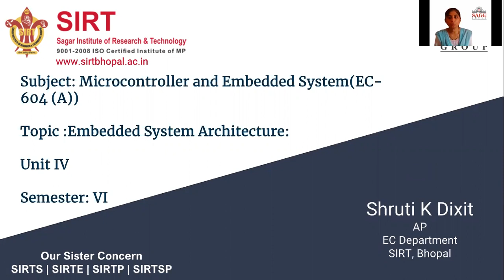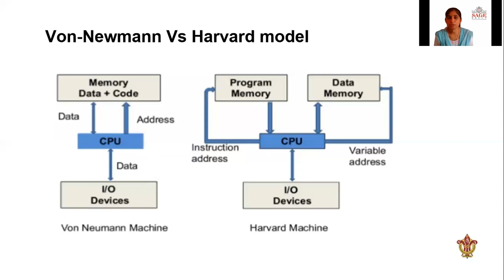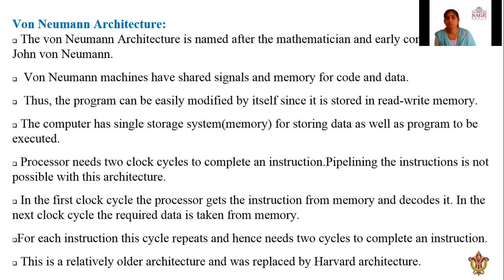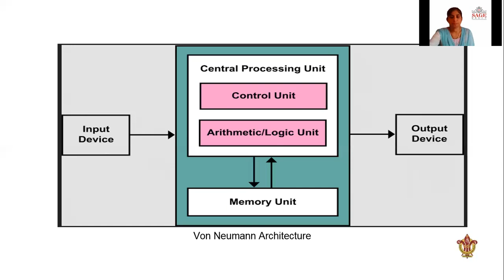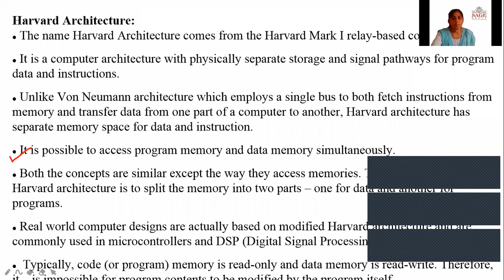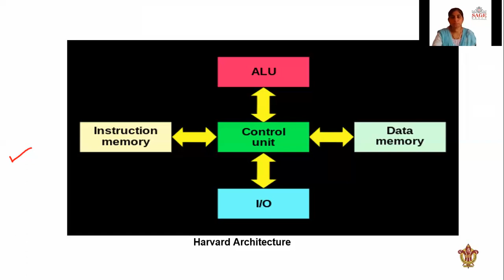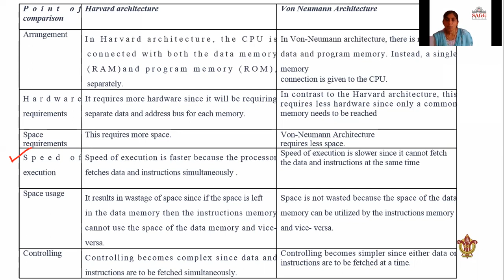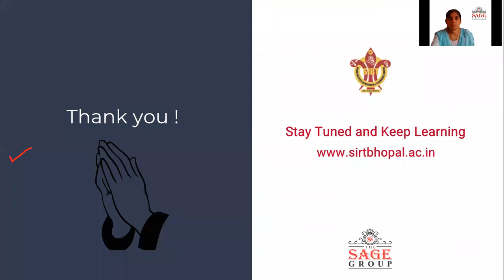Von-newmann and Harvard architecture [MES EC 604] Prof. Shruti Dixit